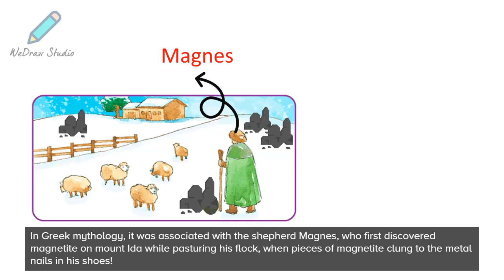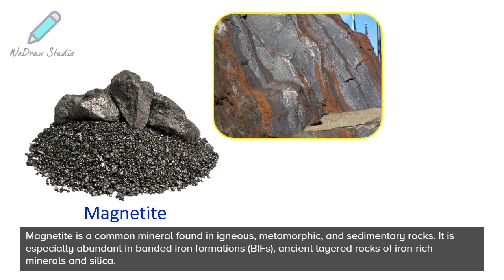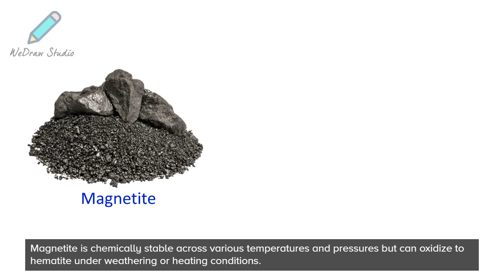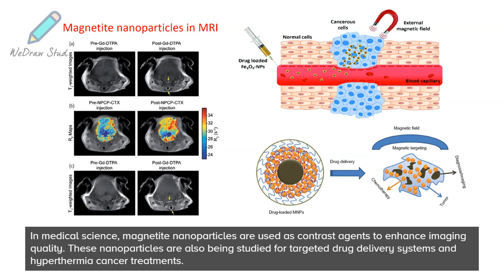What is Magnetite 🧲- The Magnetic Mineral | Properties, Uses & More!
In today’s video on the Minerals, we are going to talk about what is Magnetite, the most magnetic mineral on earth! We will include facts about this amazing iron oxide mineral, discussing its properties, any fun facts, and its uses and applications. There is more than you might think!
Highlights:
• Properties of magnetite
• Fun facts about magnetite
• How magnetite is used in everyday life